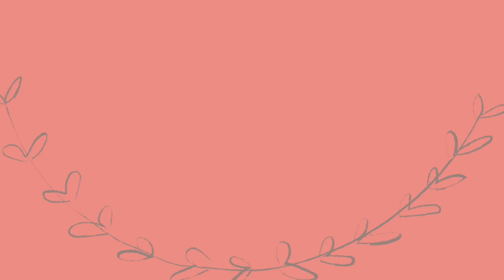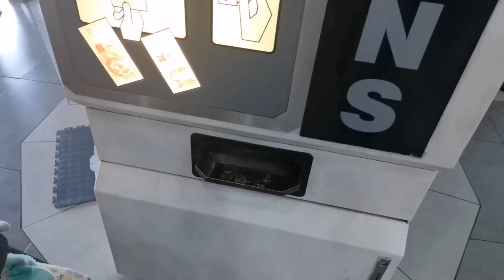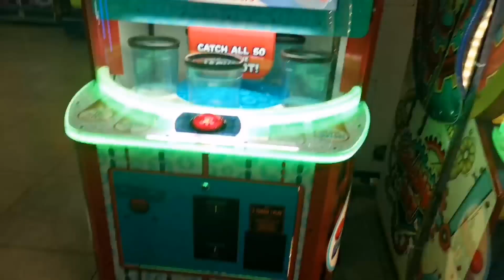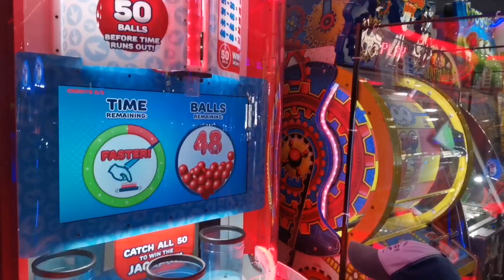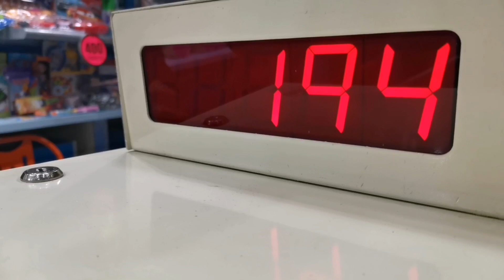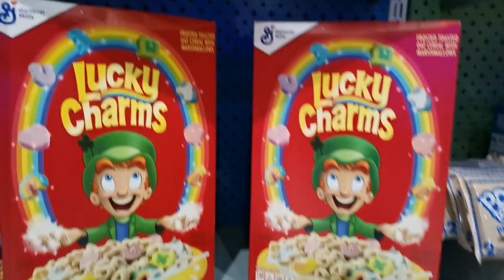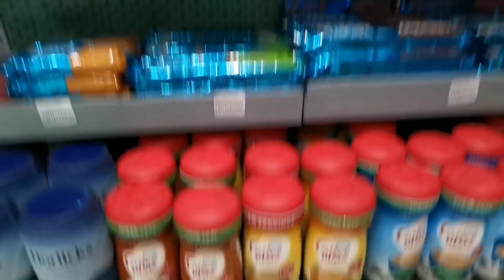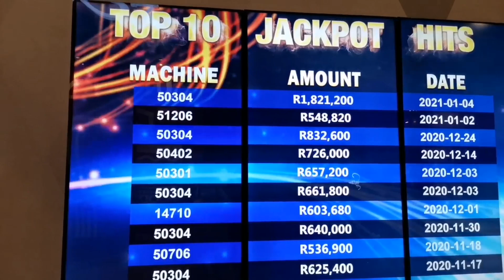Taking our toddler to Carnaval City!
It was lots of fun. He didn't understand it all but is was still fun. We  will go again.

Be safe and make good choices love you all
XOXO